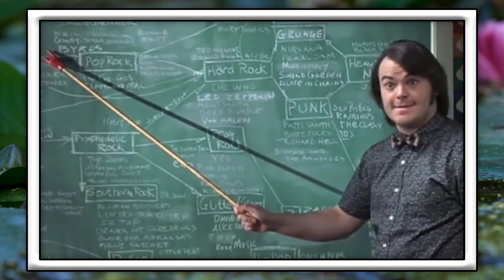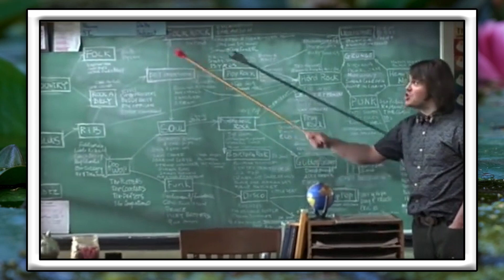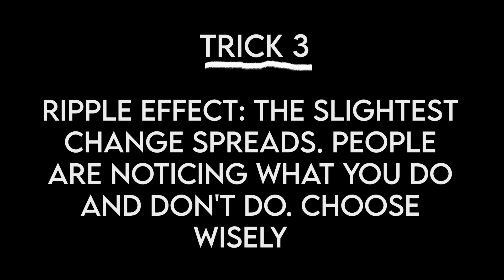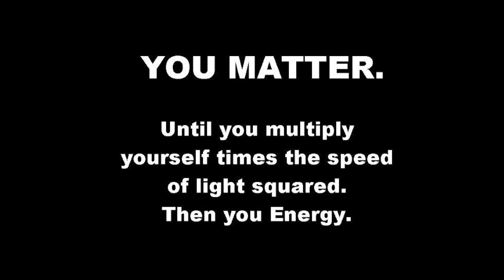The Science Of: Why You Matter More Than You Will Ever Know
Why should your actions matter? Why improve at all in the first place? Science can prove why you matter immensely. Chaos Theory exists...